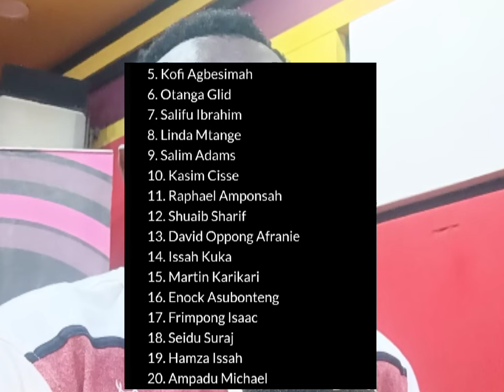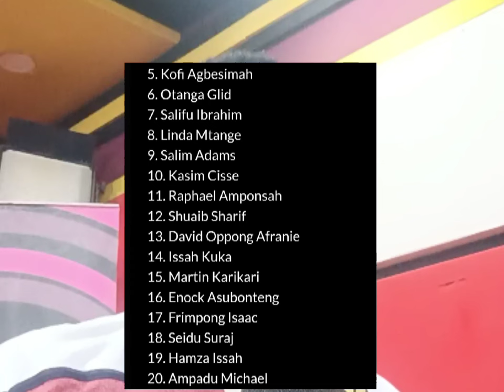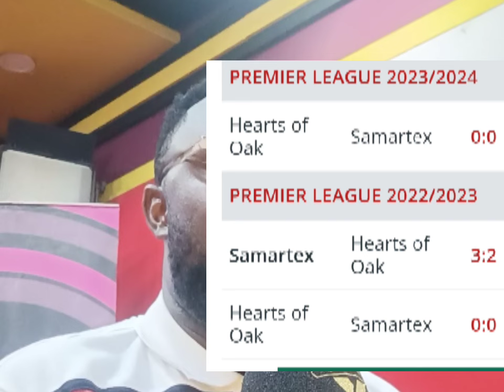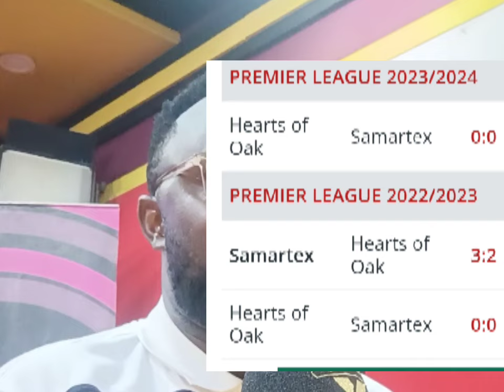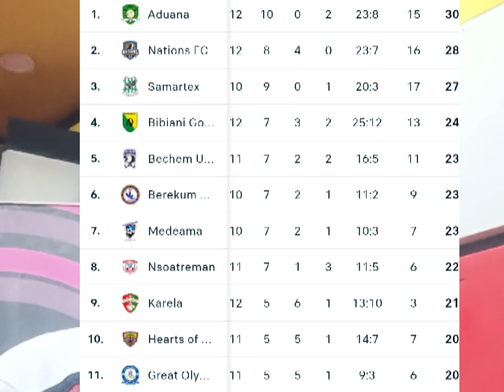HEARTS OF OAK🌈NK)M)..WOW HAMZA AND SALIFU..POBIMAN STADIUM 🏟️..LINDA ON WINNING THE LEAGUE..PHOBIA